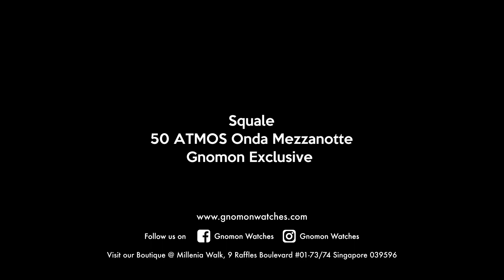50 ATMOS Onda Mezzanotte Gnomon Exclusive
In Baselworld 2019, we bring forth the latest Squale 50 ATMOS Onda Mezzanotte.  Yet another exclusive timpiece for us at Gnomon, the Squale 50 ATMOS Onda Mezzanotte; where “Mezzanotte” is Italian for the dark blue midnight sky.